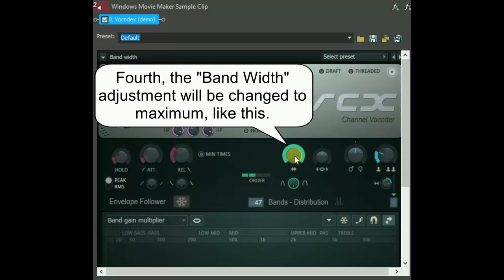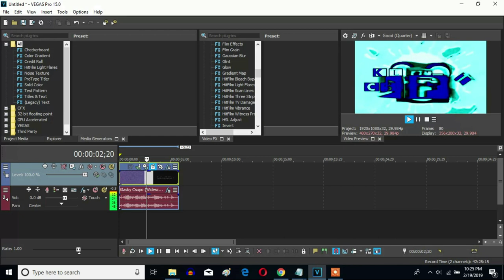How To Make Phased Effect 5.0 On Vegas Pro (Fixed)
Made Thursday, January 16, 2020, 3:13:06 pm to 3:13:55 pm

Note: I made this on January 16, 2020 and forgot to upload it on YouTube. And it was fixed because I forgot Band Width adjusted to maximum.

Let's make a Phased 5.0 effect on Sony Vegas Pro.

How To Make Phased Effect 5.0:

(VideoFX)

1st: Gradient Map - Phased 5.0

0; R: 255, G:  255, B: 255, A: 255
1; R:   0, G:  255, B: 255, A: 255
2; R:   0, G:    0, B:   0, A: 255
3; R:   0, G:    0, B: 255, A: 255

(AudioFX)

1st: IL Vocodex - Phased 5.0

Step 1 of 4:
IL Vocodex Preset: Select Preset

Step 2 of 4:
Keyboard Preset: Phased 2

Step 3 of 4:

Key Set:

2nd Black Key
4th White Key
4th Black Key
7th White Key
6th Black Key